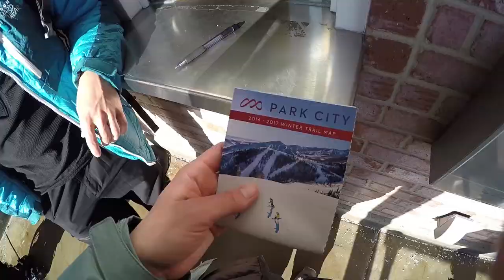Skiing at Park City during Sundance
The weekend of January 27th we flew out to Park City, UTAH to celebrate Andrea's bday and see good friends: Pietro, Taylor, and Bonnie. It happened to be the Sundance film festival but that did not stop us from having a quick 24 hours of fun, good food, and even better company.

Camera: Sony A7R 24-70mm F4 lense,  50mm F1.8 Lense & GoPro Hero 4 Black